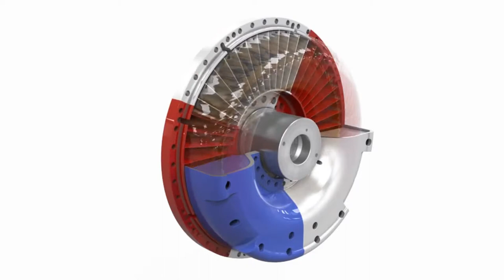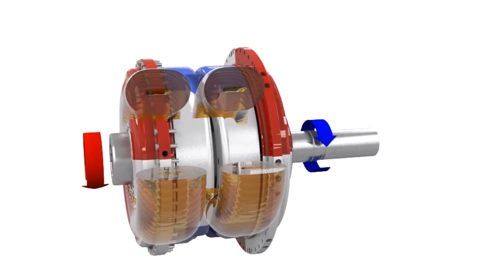Fluid coupling working principle Voith Turbo